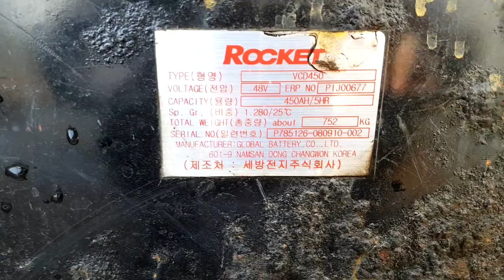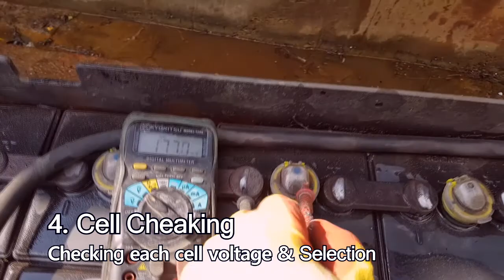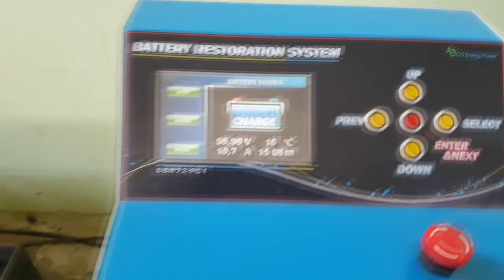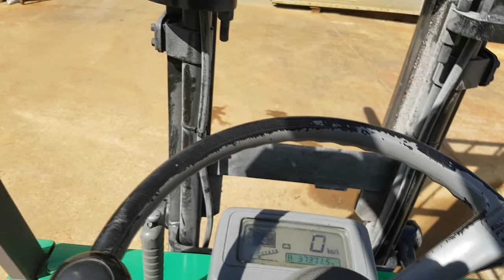[2018 Knowleadge] How To Recondition Electric Forklift Batteries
EcoEnergypower Co.
Industrial Lead Acid Battery Restoring System Manufactory

World Planting System Served
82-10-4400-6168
Electric forklifts are used in many industrial fields
with pleasant environment without noise  and pollution, and low maintenance cost.
However, a battery with a fixed life span is expensive to replace.
 In the past, abandoned industrial batteries.
Nowadays, it is possible to recycle as much as possible.

Let me check it from now on
About reconditioning  of  Forklift Batteries
Electric forklift batteries  Replacement is expensive.